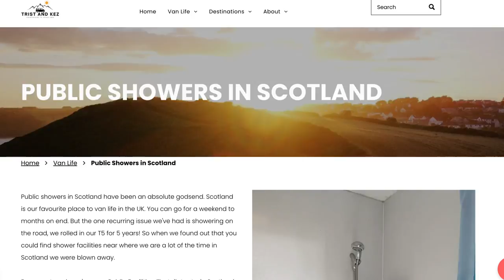Overnight Park Ups Closing | VANLIFE UK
With more and more overnight park ups closing in the UK. What do we do as vanlife uk could be jeopardised. How do we save these wild park ups and overnight apots and keep them open for one and all.

Head to our website with travel guides, van life tips, and hacks...

Who are Trist and Kez
We’re Trist and Kez, a couple in their 40’s. We’ve sold everything for a life on the road. Come and join us as we show you our Van life UK Travel Series. We show the best spots for van camping, hiking and exploring, from the countryside to the coastline of our home island.

👫🐶 Our aim as (another) van life couple (and our dog and cat) is to document each UK road trip we take, sharing tips and tricks for van camping in the UK. In summary, we want everyone to be able to access the magic that van life UK opens to us all. Adventures in the great outdoors. We also appreciate that travelling in a van with a dog isn't always the easiest, therefore everywhere we share is 100% dog-friendly.